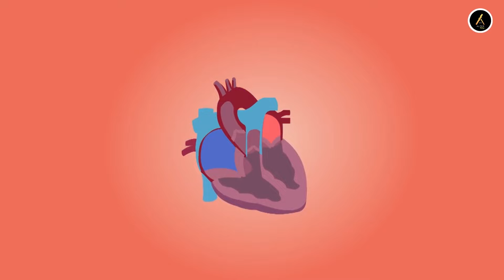Sleep Deprivation: The Silent Threat to Your Health and Well-Being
In this video, we'll explore the effects of sleep deprivation. You'll learn how sleep deprivation can make you sick, how it affects your brain, and how it can impact your mental health.